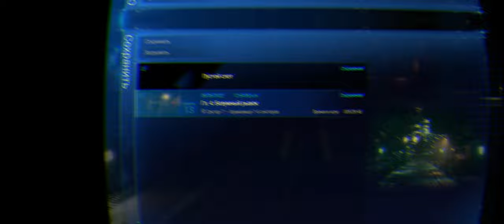Final Fantasy #4-1